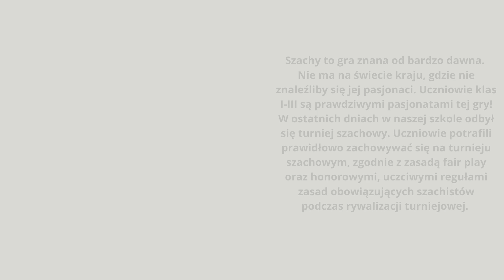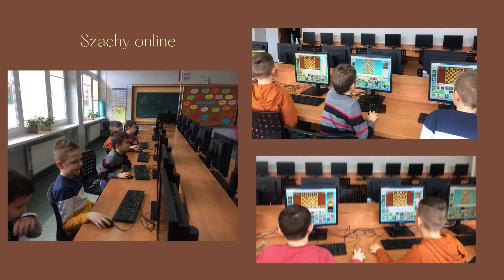Turniej szachowy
Turniej szachowy w SP9 Gniezno